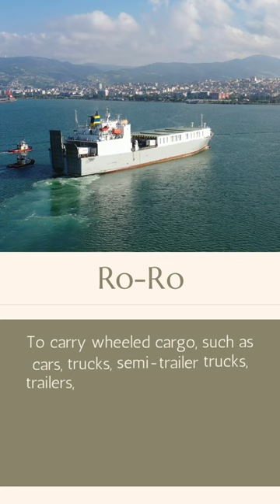Special Sea Freight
To ship particular goods, you would consider other crucial factors: which determine the type of containers, the size of your shipment, etc... oog bulkcargo roro reefercontainer seafreight seashipping containership business amazon